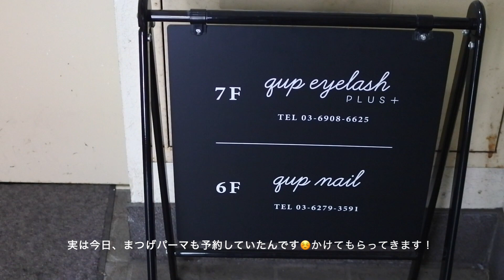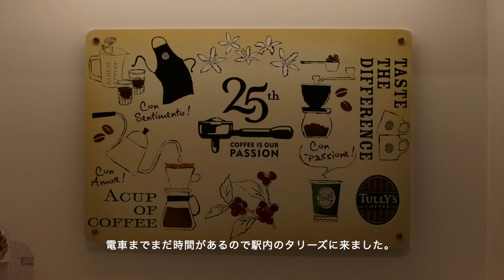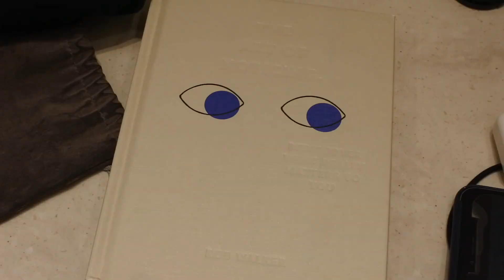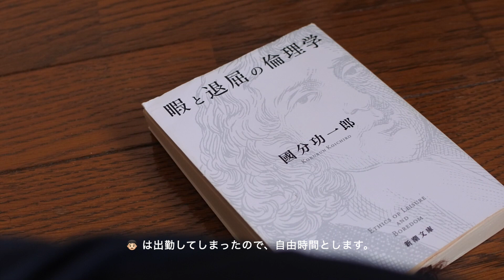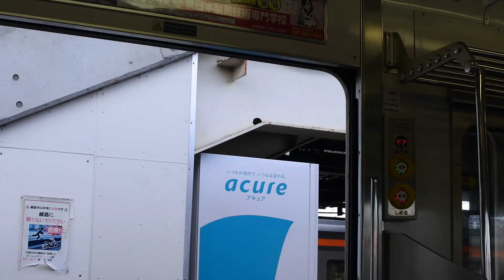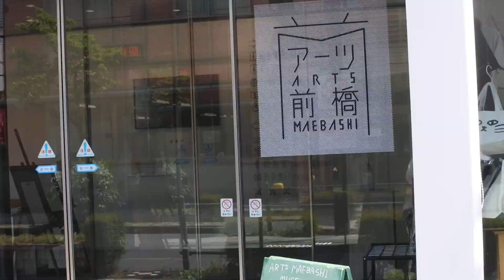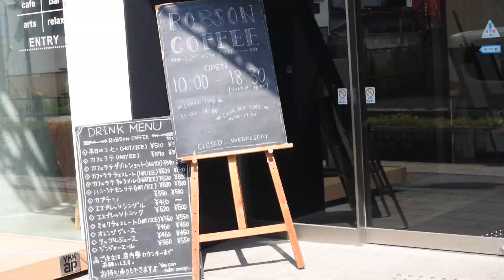Monet Vlog 17. 初夏の小旅行（美容day、人生最高のパン）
こんにちは！今回は、群馬に行ってきたのでその様子を撮影しました！
といっても、半分くらいは準備と移動の動画ですが😂